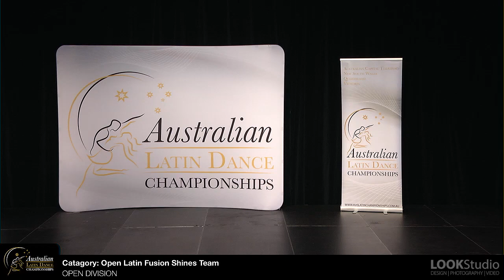OPEN LATIN FUSION SHINES TEAM - Amy Mills Samba Student Team - ALDC2017